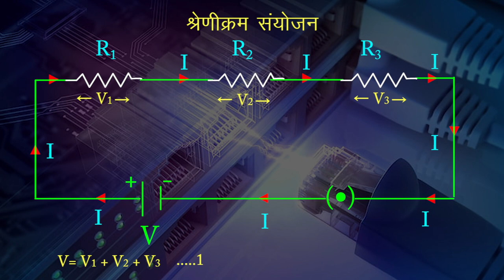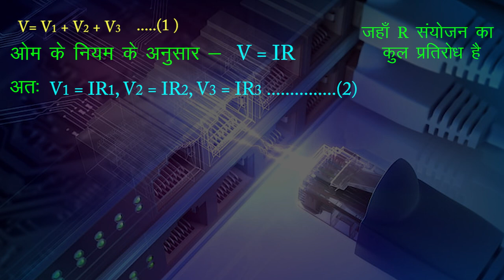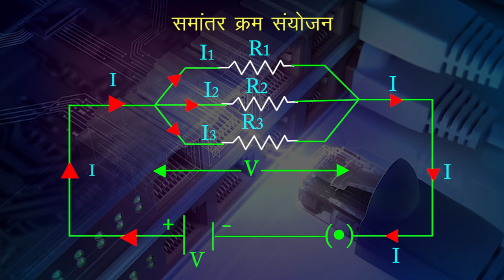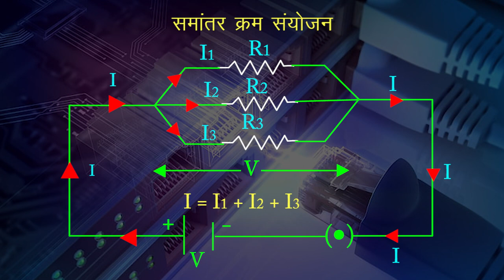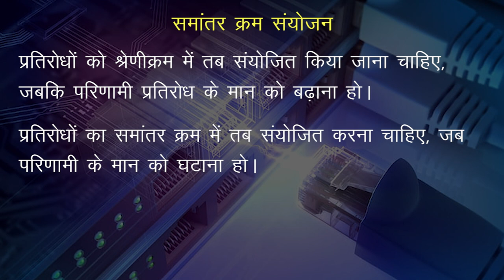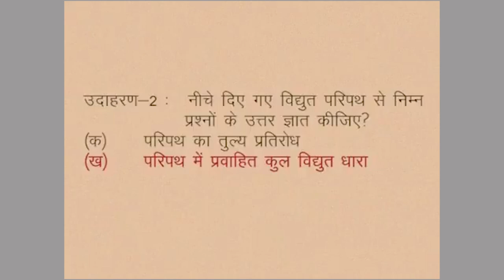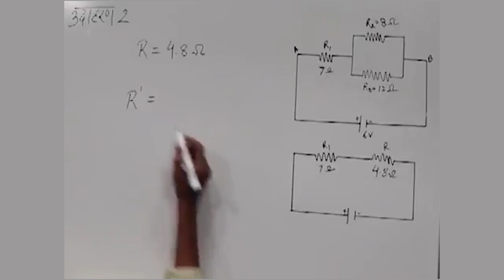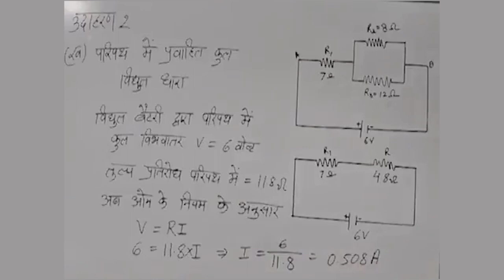CLASS 10th SCIENCE | CHAPTER 6 | ELECTRIC CURRENT AND CIRCUIT | विद्युत् धारा एवं परिपथ | NEW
CLASS 10th SCIENCE | CHAPTER 6 | ELECTRIC CURRENT AND CIRCUIT | विद्युत् धारा एवं परिपथ | 3